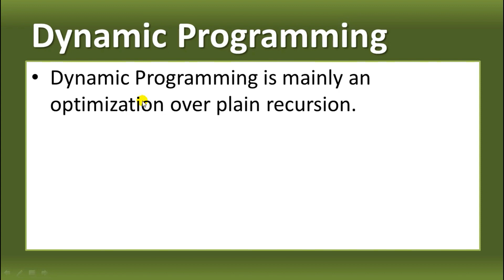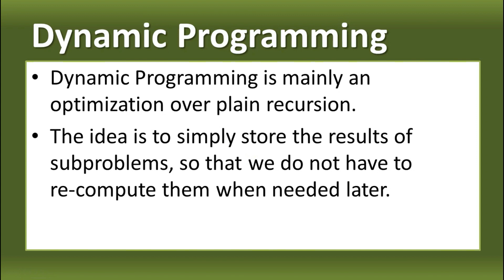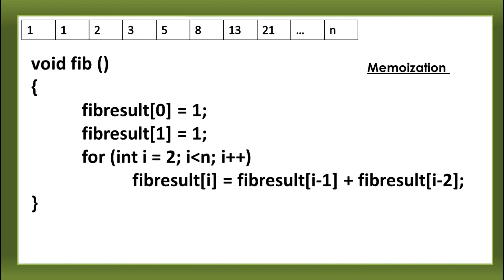DYNAMIC PROGRAMMING| ALGORITHM DESIGN TECHNIQUES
Hello! Welcome sa ITS Information Technology Skills. Ang video na ito ay may pamagat na:  DYNAMIC PROGRAMMING| ALGORITHM DESIGN TECHNIQUES